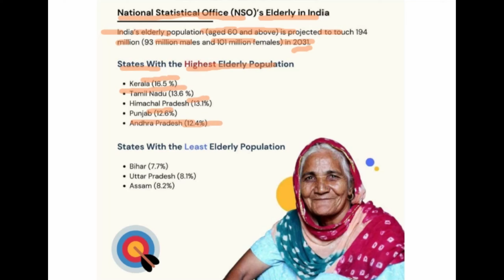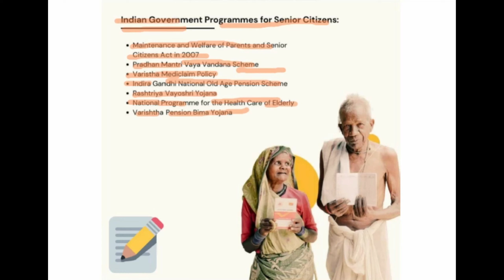all about world senior citizen day | world senior citizen day ka history 📝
Supporting the elderly include:
Providing economic assistance and basic needs
like meals, clothing, housing, healthcare, and more.
Offering spiritual encouragement and respecting
their aspirations.
Equipping younger generations with better physical
and mental health to stay involved in family and
community as they age.
Stronger partnerships between civil society,
community, and families are needed to complement
Government actions.